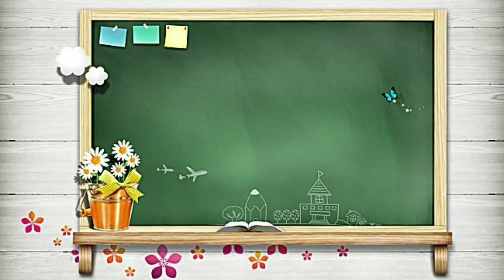NEW INTRO of Kaethrin Vlogs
Hi. Kindly visit and watch my new intro po. ...Kaethrin Vlogs. Thank you and GOD bless.